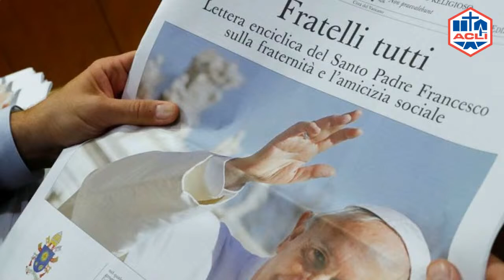Towards 2023: Francesco Beschi e Pierantonio Tremolada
Bergamo e Brescia: due comunità in dialogo.
Con Mons. Francesco Beschi, vescovo di Bergamo e Pierantonio Tremolada, vescovo di Brescia.
Modera Nunzia Vallini, direttore del Giornale di Brescia